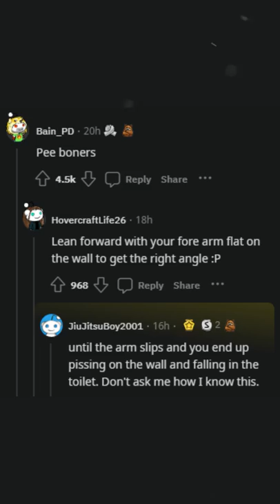Guys, whats one thing you hate about being a dude?